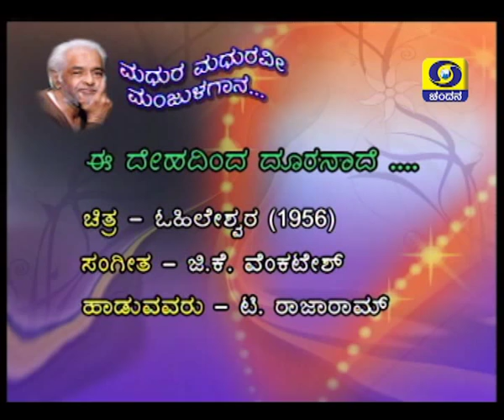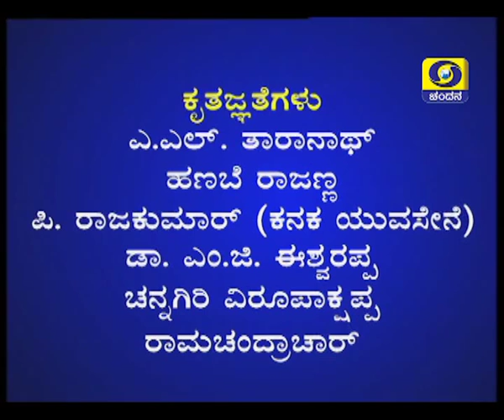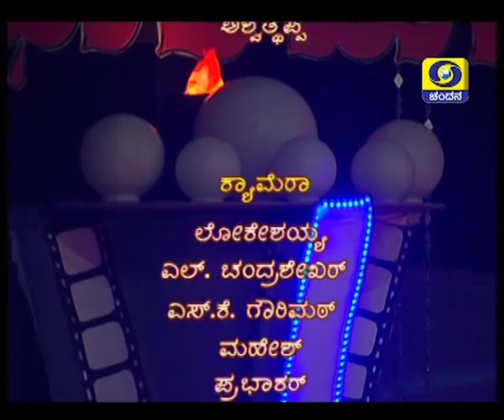Madhura Madhuravee Manjula Gaana - Vijayanarasimha special -episode 2.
Madhura Madhuravee Manjula Gaana -  Vijayanarasimha  special -episode 2 - Bapuji Auditorium,  Davangere.
Producers : M.S Gunashilan, Abdul Majid.